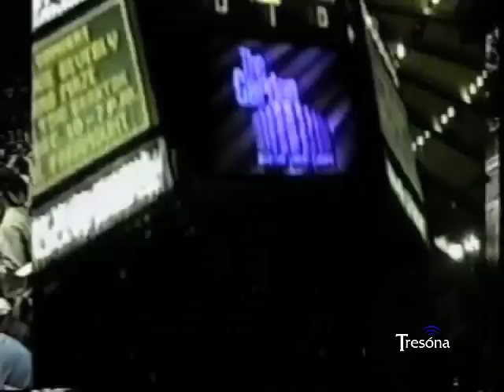UNC Marching Tar Heels - 1993 DVD Yearbook